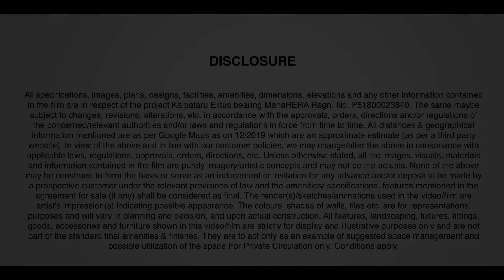Kalpataru Elitus Mulund Location Advantages | Luxury 1.5, 2 & 3 BHK Starts ₹ 1.22 Cr (All Inclusive)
Get the Best Offer Like!!

☑️ Book by Paying 10% Only | ☑️ No Pre EMI Till Possession | ☑️ 0% Stamp Duty | ☑️ 0% Registration Charges | ☑️ Builder Subvention Plan

Kalpataru Elitus LBS Road, Mulund (W), Central Mumbai suburbs
• Premium 2 & 3 Bed Residences starting Rs. 1.93 Cr.* (All-Incl.)
• Possession: Under Construction
• 3.79 acres of mixed-use development
• 3 Towers of 38 storeys
• 40+ Lifestyle amenities.
• Air - conditioned living, dining, and bedroom with split units